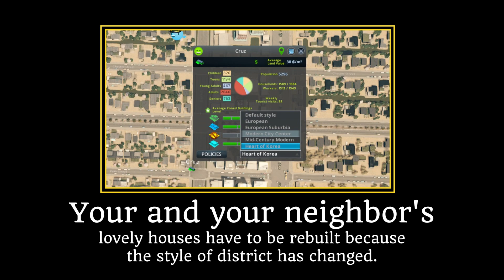When You Live in Cities Skylines(part 1)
To be honest, living in Cities Skylines may not be a great experience, unless you live in the city center.